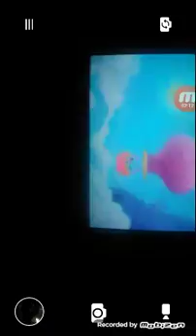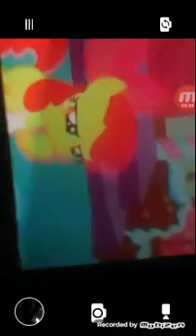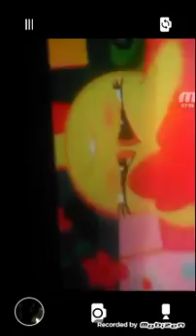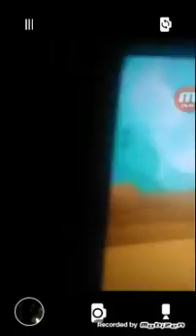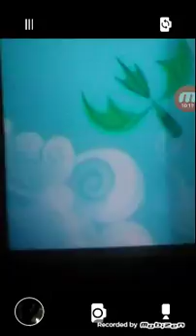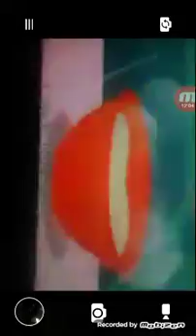MLP SE.1 Ep.12 our version ;)